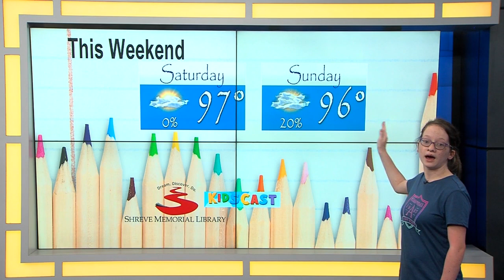Kidscast: Maloree Morgan